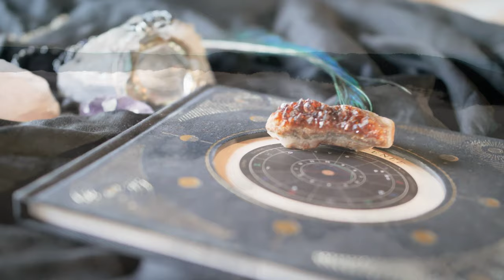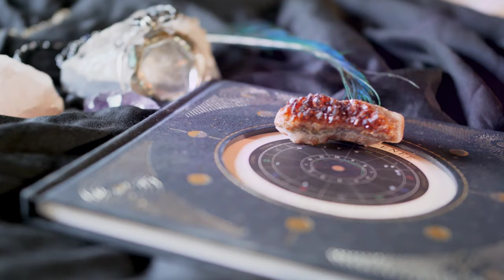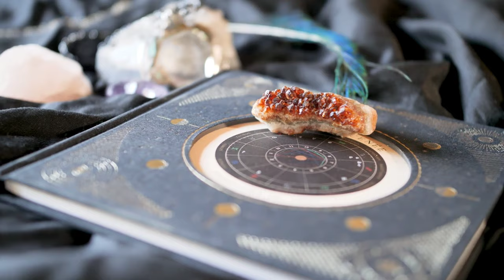Positive Aura Cleanse Chakra Healing, Remove ALL Negative Energy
Felling Low? Try this miraculous music for cleansing your aura removing negative energy and boost positivity. Wipe out negativity and purify your soul.

Video Credit: Uzunov Rostislav, Ambient_Nature_ Atmosphere, Kelly L, RODNAE Productions, Mikhail Nilov
Audio Credit: MuPad relaxing music